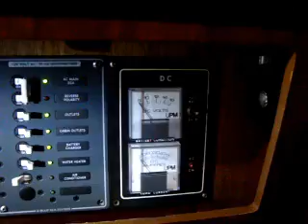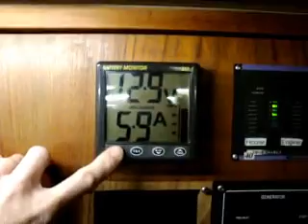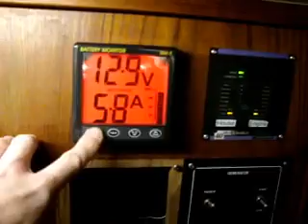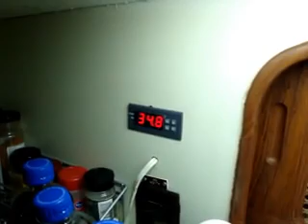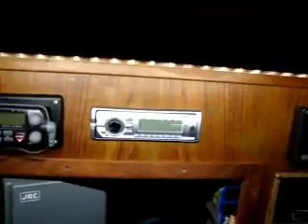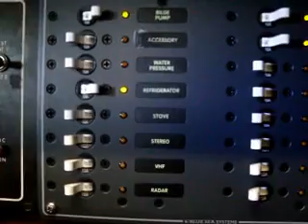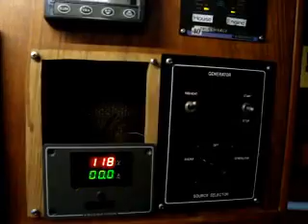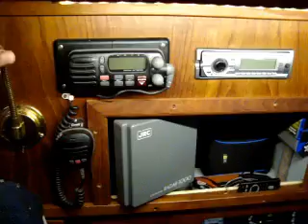Where have you been??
Just an update on-board the Islander.